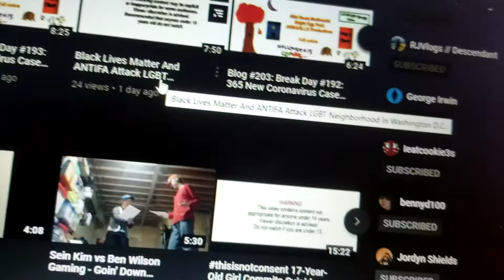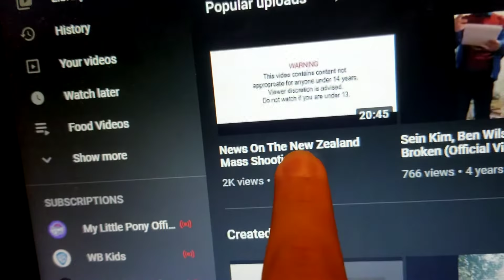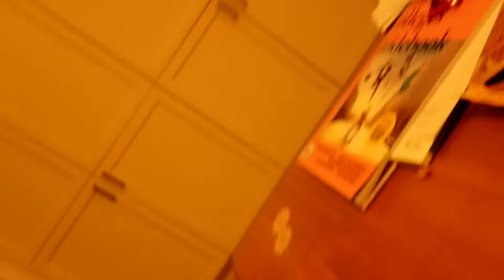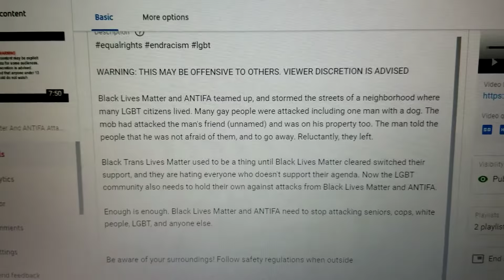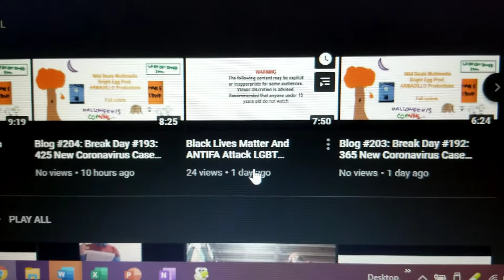Is Black Lives Matter Group Attacking Me Again?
A few days ago, I uploaded I video talking about how Black Lives Matter and ANTIFA were attacking the LGBT community in Washingto D.C. (which is bad), and I said how the LGBT community had the full right to defend themselves. I already got 2 dislikes when I was defending the LGBT community.
In a video I made in June, I said All Lives Matter, and even gave a proper explanation that the media doesn't and someone from Black Lives attacked me in the comment section calling me racist and other excuses Black Lives Matter people use to win arguments. Too bad for him, I already got support from people who understand what I mean.

If Black Lives Matter is going to shut out opinions and viewpoints of others while they think theirs is more important, and try and cut others down with dislikes and negative comments, they need to go back into the hole they came from.

Be aware of your surroundings! Follow safety regulations when outside.

Planning on chatting with multiple people? Start one on Google Meet!
You can join a chat, or create one yourself!